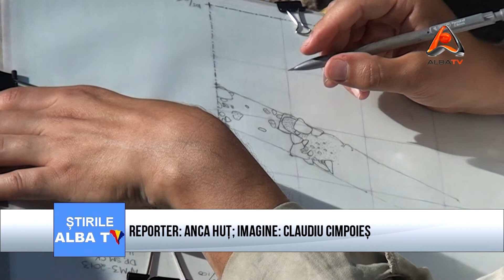SAPATURI ARHEOLOGICE ROMANO AMERICANE PE VALEA GEOAGIULUI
Astazi in cadrul unei conferinte de presa s-a prezentat proiectul romano-american  Bronze Age Transylvanian Survey, organizat de Muzeul National al Unirii din Alba Iulia si Universitatea din Michigan. Astfel, s-a pus accentul pe importanta acestui proiect, dar si pe descoperirile gasite in acest spatiu, specifice epocii bronzului.